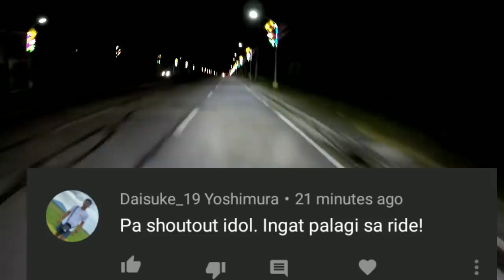Friendly gama 400m raider carb vs raiderFI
So ayon na nga mga idol sibak tayo sa 400m vs FI hahaha. Sensya na mga idol di talaga ako marunong sa starting sinubukan ko lang hahah. Anyway maraming salamat sa patuloy na pagsubaybay..ride safe evryone